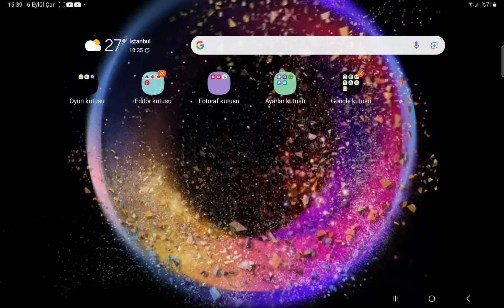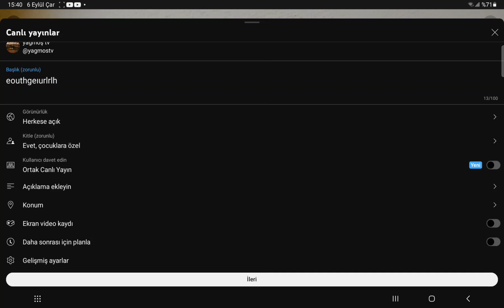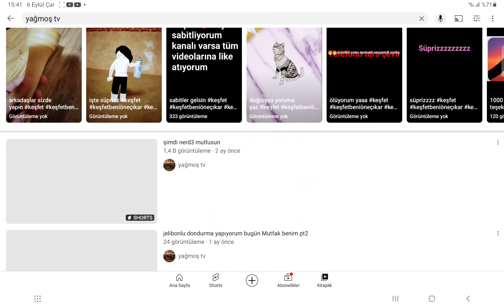canlı yayın nasıl yapılır gösteriyorum